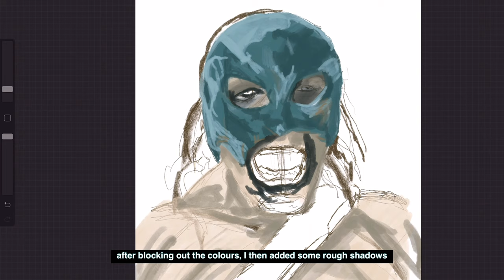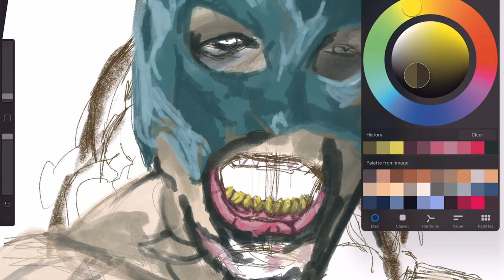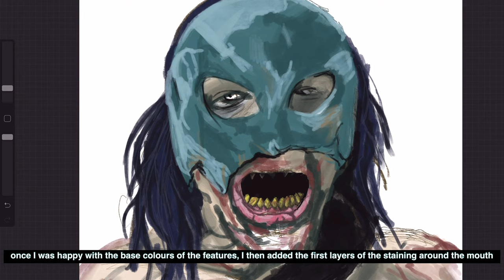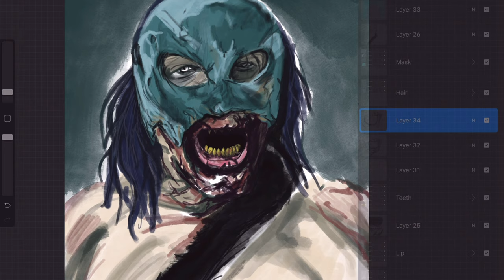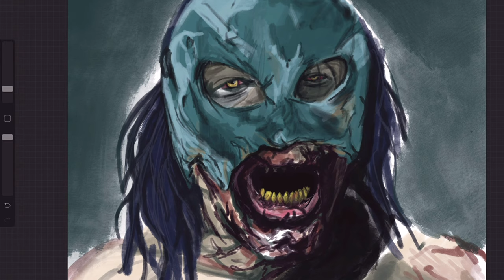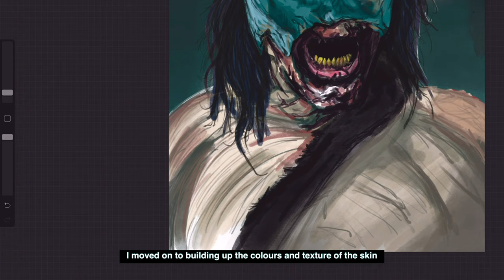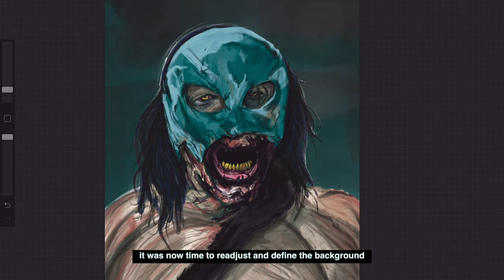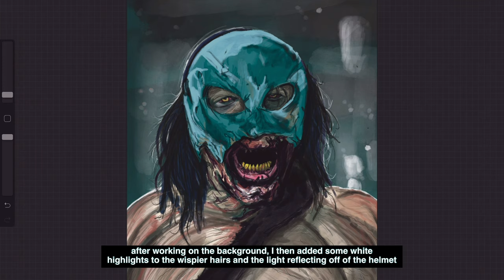Zeus From Army of the Dead (Digital Painting)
Thanks for visiting the Misfitchronicle channel and watching one of my videos!

In this video, you will see me create a digital painting of Zeus from the new Zack Snyder movie, Army of the Dead.

If you like what you see, throw me a like or a burger or anything, I'll take it alllll!
Within reason!

You can follow me on on social media by hitting the links below;

Thanks a lot, catch you on the flip side!!!
(People still say that right?)